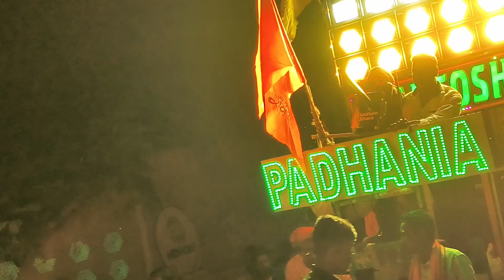Maa Santoshi Musical Band Berhumpur | ସାଳଙ୍ଗା କାର୍ତ୍ତିକେଶ୍ୱର ଭସାଣି 2022 | ଆସୁଛି ଆମ ସାହି ମେଢ଼ ଆସୁଛି..